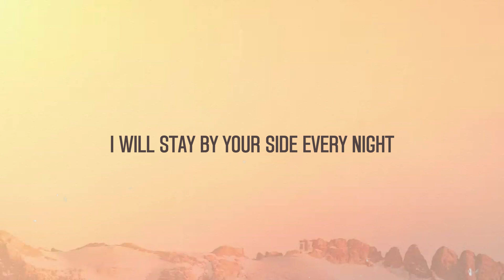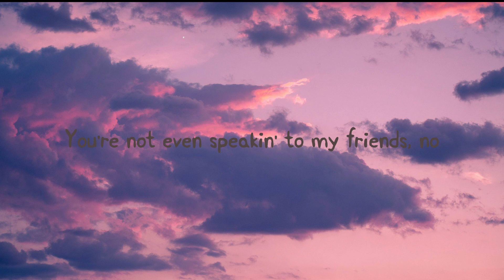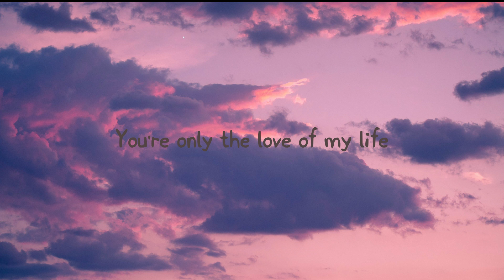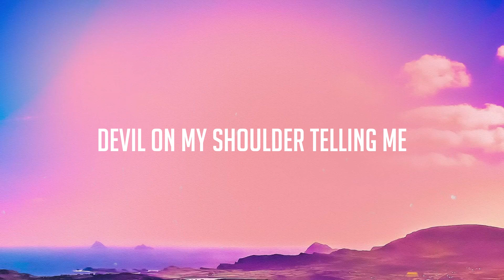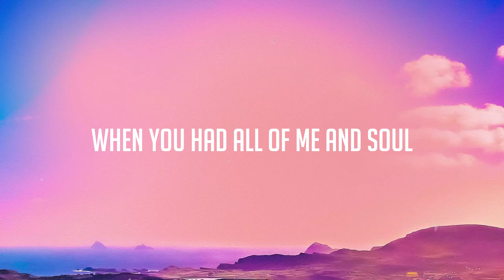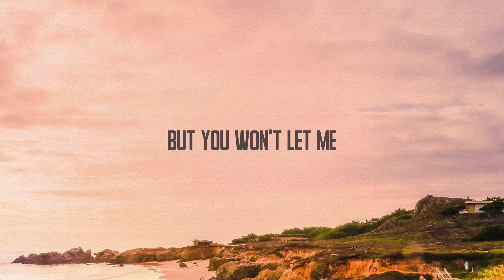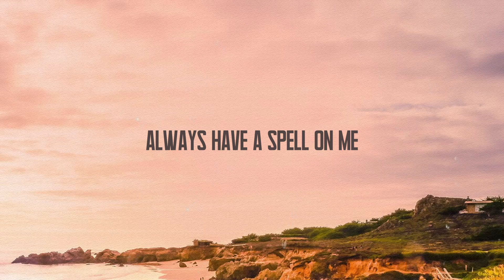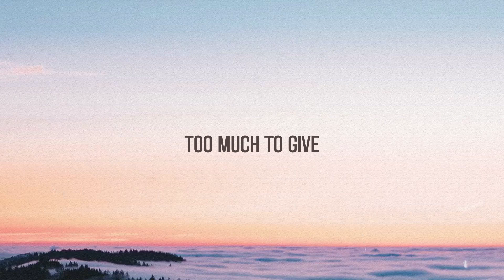Be Kind - Marshmello, Halsey [Lyrics-exploring] 💦